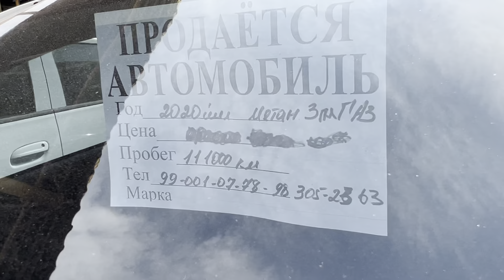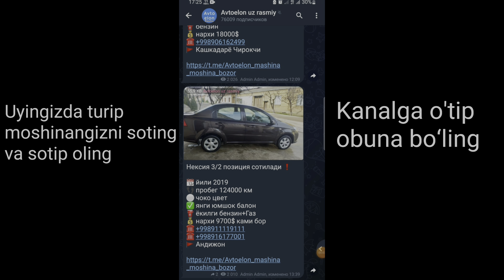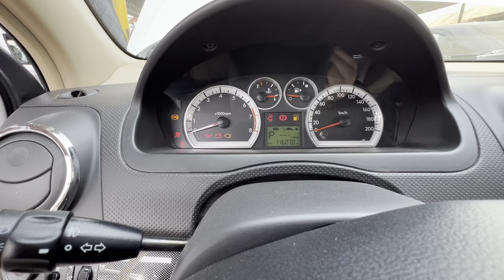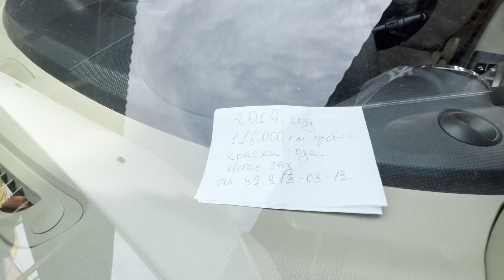COBALT NARXLARI 2023... Sergeli Moshina Bozor narxlari... Yangi narxlar... ARZONLARI...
Moshinangizni sotmoqchi arzon narxlarda egasidan moshina izlayatganlar uchun telegramda "Avtoelon uz rasmiy" telegram kanali sizlar uchun. Kanalga obuna bo'ling va kuzatip boring albatta manfaatli bo'ladi...